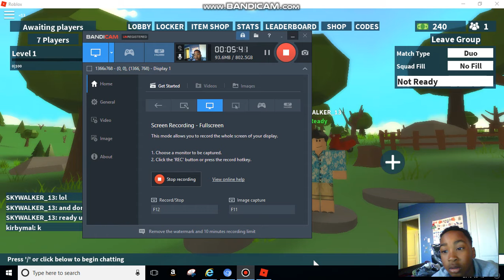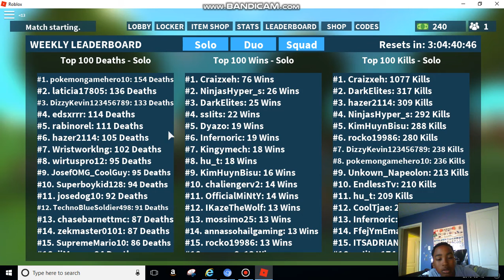island royale part1